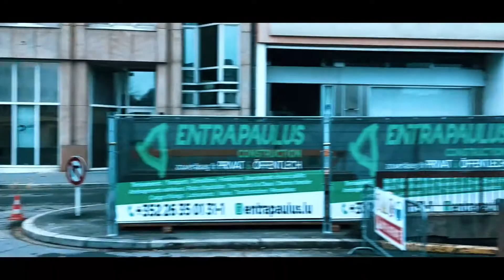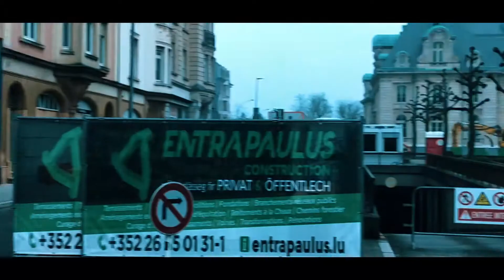🇱🇺Luxembourg like never before : City Tour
Hello Guys, Let's discover together this beautiful Country Luxembourg.  I've had to chance to visit the "old city Grund ", the Central station, The memorial monument and more places in Luxembourg City.

Video editing : Sunrise Media film (Sosthene Kali -Tchikati)

Filming and Photo: Prejol'a MANDOSSI